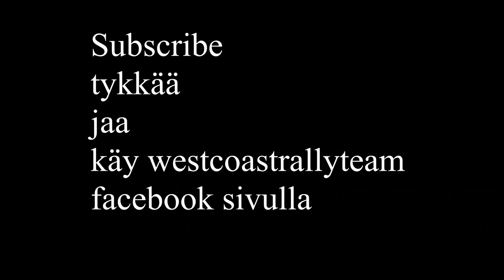Ford Escort RS2000 mk2 Ensimmäinen testi uudella koneella Vlog 7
Päivä överbyssä kokua radalla testaamassa escort rs 2000  jossa täysin uusi tekniikka.
testit meni hyvin ei ongelmia ja oli kiva ajaa pitkäntauon jälkeen ja vauhti kasvo kierros kierrokselta

7jakso .